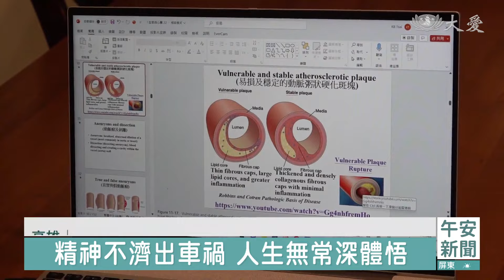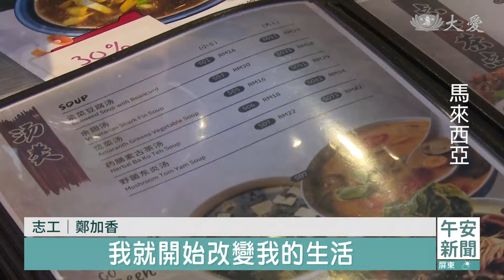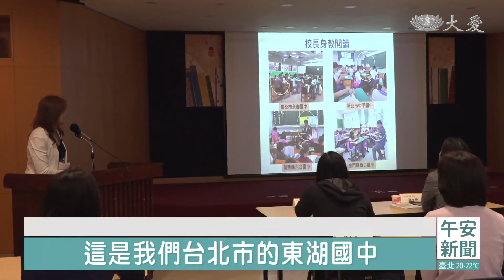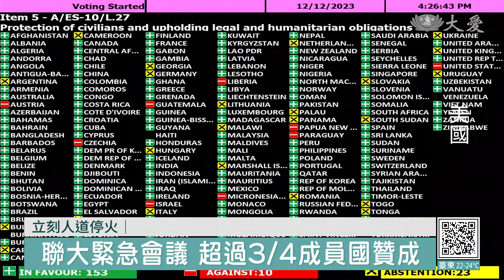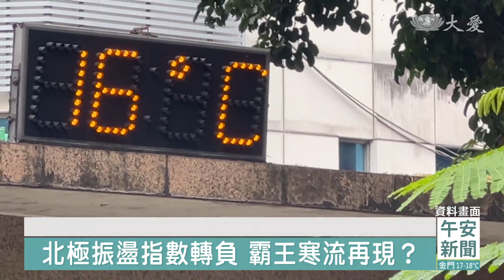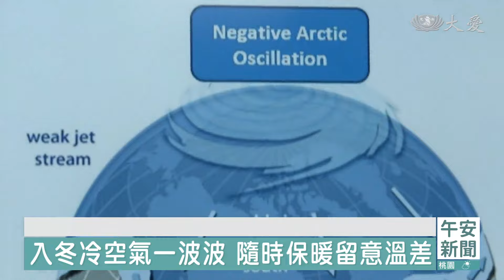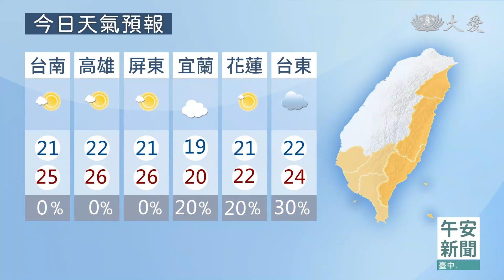大愛新聞 2023-12-13 1200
00:00 - 新聞片頭 00:57 - 雙胞胎護理師見義勇為 國道車禍即刻救援
03:11 - 病房圓滿受證心願 醫者專業加速推素
04:45 - 聯電員工當志工 關懷據點洋溢歡笑
06:58 - 剷肉瘤留下愛的印記 付出行善迎新生
09:43 - 一起來晨讀吧！親師生沉浸書香
15:14 - [國際] 南歐伊比利半島 異常暖冬高溫破紀錄
17:14 - [國際] 化石燃料未來喬不攏 氣候峰會展開延長賽
18:19 - [國際] 聯大表決以哈人道停火 獲逾3/4會員國支持
19:33 - [國際] 無情戰爭奪走摯愛 苟延殘喘盼見天光
21:52 - 人文學校聯合運動會 孩子展現熱情活力